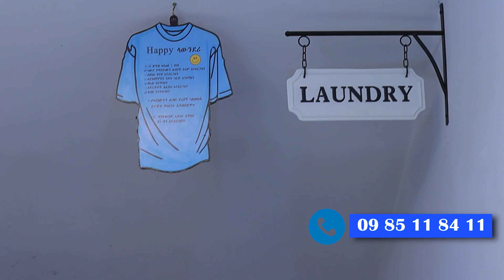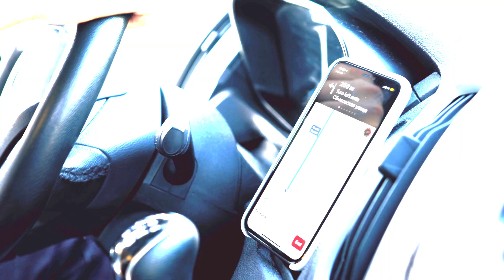Part_2 የኢትዮ አውቶሞቲቭ ልዮ የትንሳኤ ዝግጅት